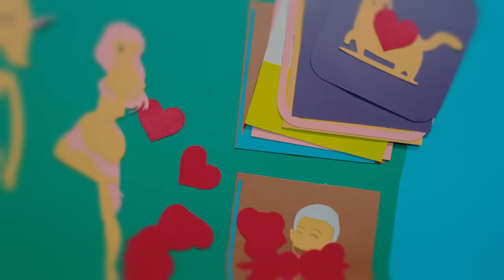Melendi - Likes y Cicatrices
Sigue a Melendi

LETRA

LA TIERRA ENFERMÓ
LE HAN HECHO UN SCANNER Y SIN MÁS
LE HAN DADO UN PAR DE SIGLOS DE VIDA
LE HAN DIAGNOSTICADO HUMANIDAD

MANDA TERREMOTOS Y PANDEMIAS
PORQUE INTENTA HACER REFLEXIONAR
A 7 BILLONES DE BACTERIAS QUE ESTÁN ENGANCHADAS A INSTAGRAM

Y MIENTRAS TANTO LAS FAKE NEWS VIENEN Y VAN
Y DICEN QUE ESTE VIRUS ES MADE IN TAIWAN
MÉTETE EN TWITTER Y DIME QUÉ PIENSAS TÚ
Y PREGÚNTATE SI TE IMPORTA

LIKES Y CICATRICES
 VA SONANDO EL BLUES
DE LA RELIGIÓN DE LOS YOUTUBERS
DE LA COMUNIÓN DE LAS FAKE NEWS

BESOS SIN RAÍCES
¿HAY ALGUIEN AHÍ?
QUÉ MÁS DA QUE INSULTES O CRITIQUES
ME DA IGUAL LO QUE PIENSAS DE MÍ
TÚ SOLO DEJA UN LIKE

Y AQUÍ VA UNA FOTO DE MI DESAYUNO BIEN CONTINENTAL
PA QUE TU CAFÉ DE MÁQUINA TE SIENTE MAL
Y APRIETA EL BRAZO CONTRA EL BAZO Y SONRÍE BIEN NATURAL
QUE NO SE NOTE LO QUE APRIETAS ASÍ ASÍ BIEN CASUAL

YA NO SOY UN CANTAUTOR
SOLO SIGO LA TENDENCIA
PORQUE EL QUE ME DA LA PASTA DICE QUE EL ARTE ES AUDIENCIA
Y QUE SIN DEMBOW YA NO EXISTE EL FLOW
QUIÉN SOY YO PARA CONTRADECIR AL GURÚ

BESOS SIN RAÍCES
¿HAY ALGUIEN AHÍ?

Y NO ES QUE SEA APÁTICO
O QUE NO ME IMPORTE EL CAMBIO CLIMÁTICO
PERO ES QUE HOY UNA CELEBRITY COLGÓ UN TIK TOK
Y AHORA ESTOY EN SHOCK
PORQUE NO HAY STOP
BIENVENIDOS TODOS AL VELORIO

VAMOS A REZARLE JUNTOS A LA VIRGEN DEL SANTO ENVOLTORIO
PORQUE QUIÉN SOY YO, DESDE MI ESCRITORIO
CUANDO MI GURÚ ME DICE QUE UN VIEW
VALE MÁS QUE 5 AÑOS DE CONSERVATORIO

OREMOS
LIKE NUESTRO QUE ESTÁS EN LA NUBE
SANTIFICADO SEA YOUTUBE
VENGA A NOSOTROS TU ALGORITMO
Y HÁGASE A BUEN RITMO
TANTO EN SUSCRIPTORES COMO EN EL ENGAGEMENT

PERDONA NUESTROS DISLIKES
COMO TAMBIÉN PERDONAMOS LOS DE NUESTROS HATERS
DANOS EL MILLÓN DE LIKES
NO NOS DEJES CAER EN EL STRIKE

MÁS LÍBRANOS… MÁS LIBRANOS DEL…

SANTIFICADO SEA YOUTUBE
LIKE NUESTRO